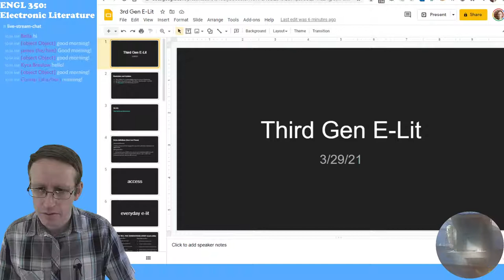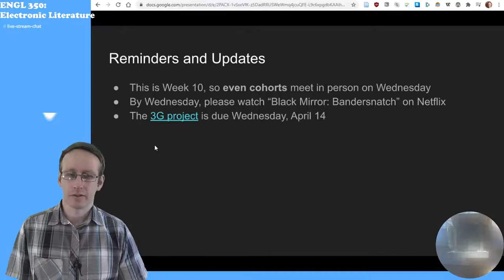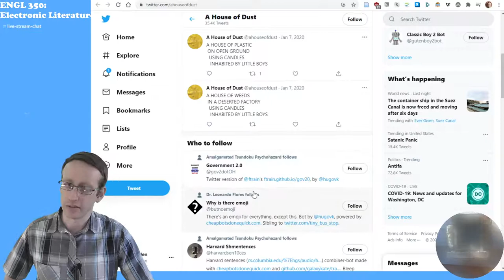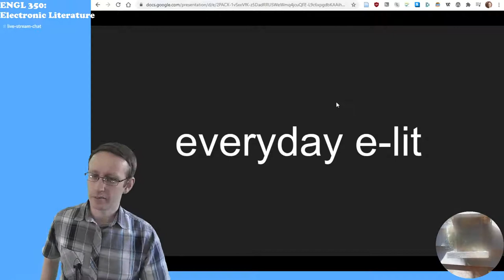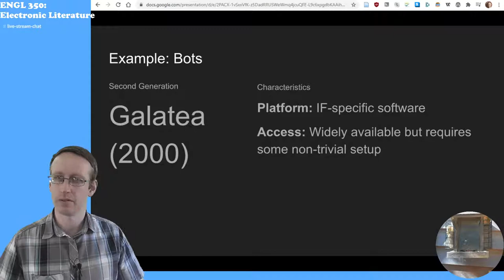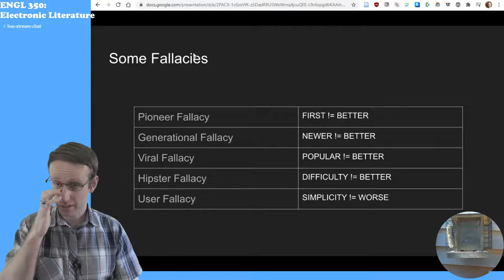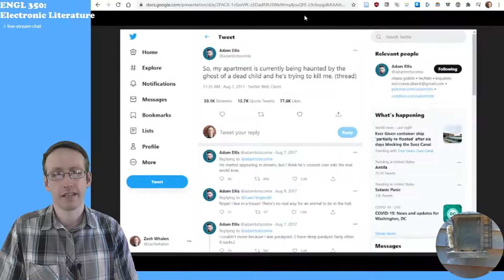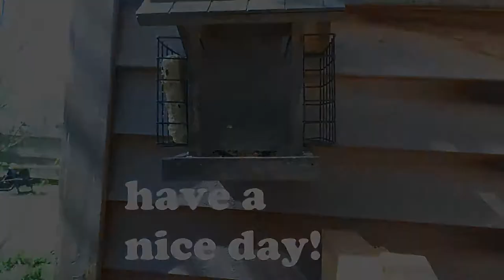Electronic Literature: 3G